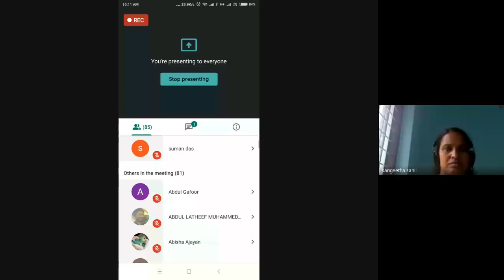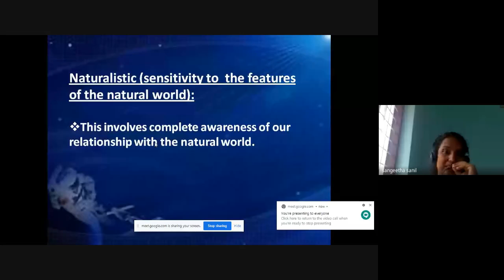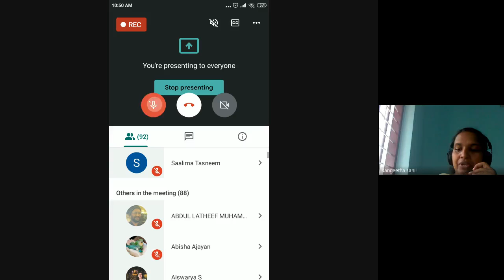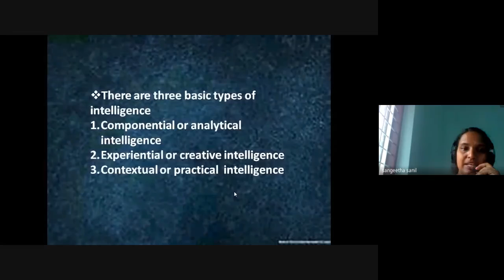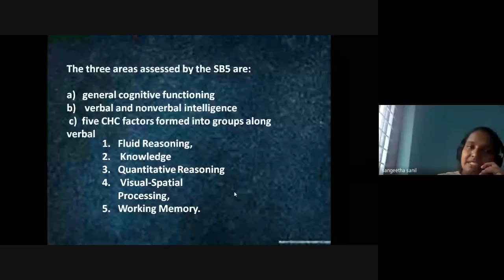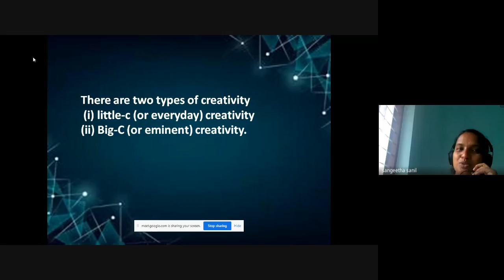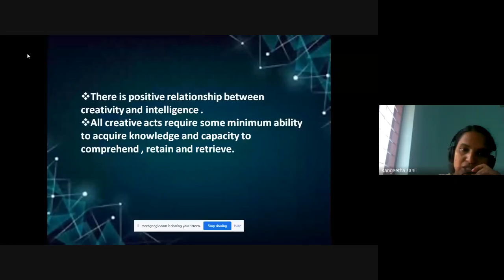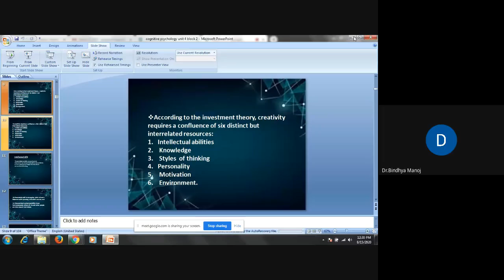MPC1 Session 4of4 Jan 2020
MPC 1 (Cognitive Psychology, Learning and Memory)- is a Course in Master of Arts (Psychology) (MAPC) under School of Social Sciences (SOSS).